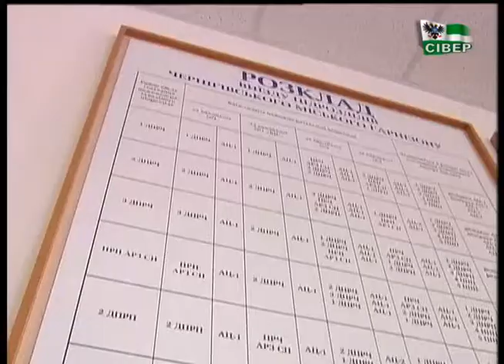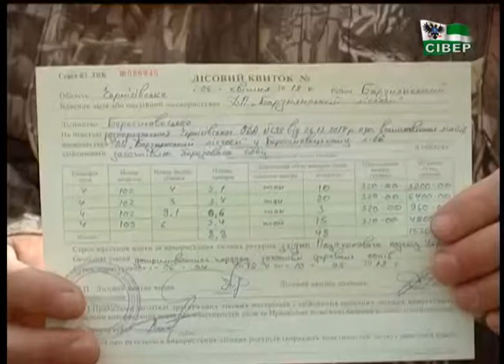Новини на "Сівері", 17 квітня, 13.30